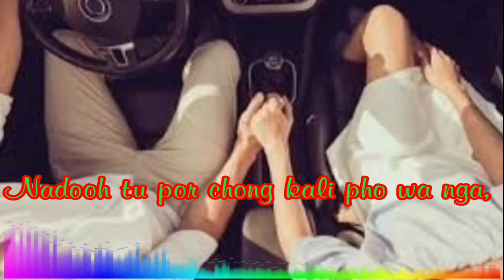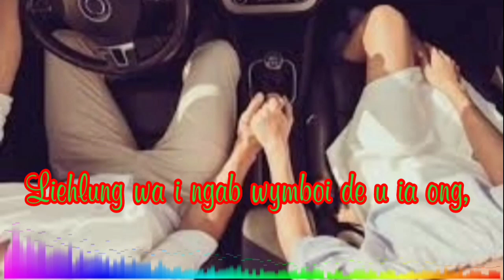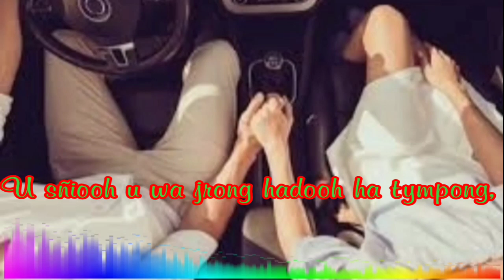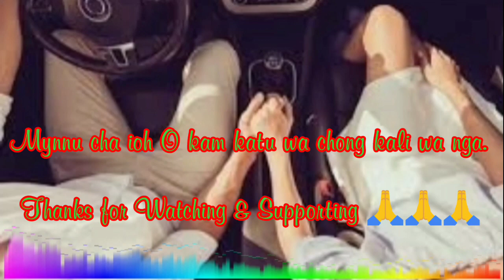A dur miat kynthai / Heiniwan Langstang - Pnar Jaintia Old love song with lyrics (Shangpung product)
Byrwai Neiñchnong Drama 2004
Sur - A dur miat kynthai
Nongrwai - Mr. Heiniwan Langstang
Music Director - Mr. Firstborn Chen
Recording Studio - Chen Audio Recording Studio, Shangpung

Editor ini i video/nong record pynthymmei - Mr. D. Chulet

Ia ka hok man-tre (Copyright) da kune da ki nongrwai, ki nongpynmih wa u nong record pynthymmei. Kiwa kwah u re-upload ia kini ki sur ne wow edit video hap iohbor ki na kitei waroh neibhah ka copyright right policy iong ka YouTube wym pdiang ko wow leh monitized phi ia ki video wa re-upload phi ha ka YouTube channel iong phi neibhah kiwa re-upload man ki kam ki secondary owner don hi kamtae man da check ne verify ka youtube ia ki video wa mut phi u leh monitized tae dang reject ko ia ki video iong phi lyngba ka copyright claim phorm iong ka YouTube bad lada chem ko wa leh pyrchah phi iei hok iong kiwi iei ka channel iong kiwa leh pyrchah u chah suspend ne u chah deactive, kamtae kyrpad ia kiwa mut u re-upload ia kini ki sur rim wow sñiawbha phi ham re-upload khlem da iohbor na kiwa ksoh iei hok man-tre (Copyright), sñiawthooh iei leh chitom kiwi wow pynthymmei ham hun du wow re-upload suk hadien wa da dep kiwi wow leh chitom u record pynthymmei ia kini ki sur rim.

Ki tiar wa pynemkam wow pynthymmei:-
1. Tape recorder
2. Cassette tape rim
3. Laptop
4. Extract Software
5. Mixer
6. Mouth piece
7. Noise reducer software